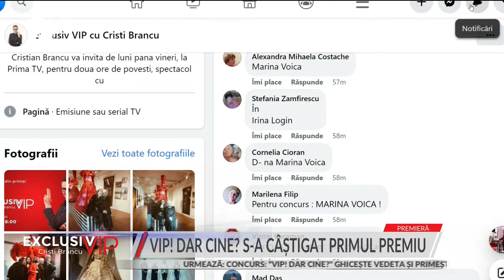VIOREL CARAMAN, CÂȘTIGĂTORUL CONCURSULUI "VIP! DAR CINE?"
EXCLUSIV VIP 31 FEBRUARIE 2022